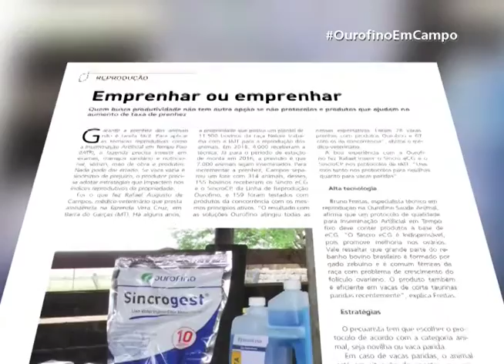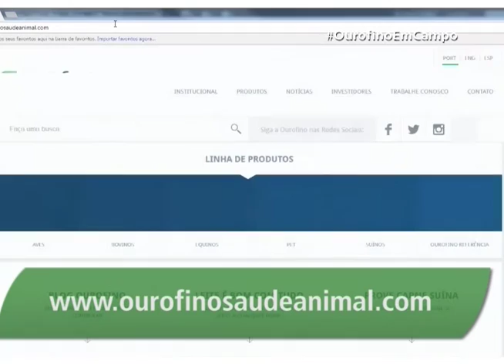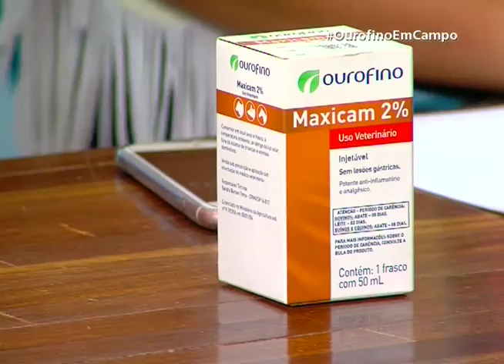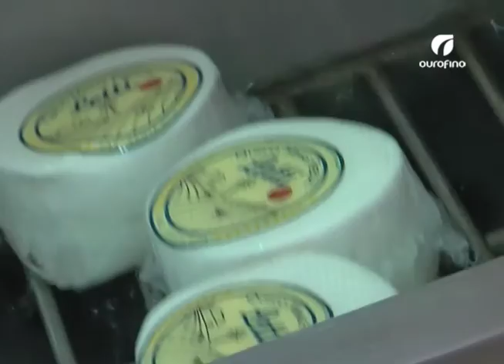Bem-estar em vacas leiteiras - Ourofino Em Campo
Bem-estar em vacas leiteiras é o assunto do Ourofino em Campo. No bate-papo participam o pecuarista da Agrindus, Roberto Jank Junior, e o médico-veterinário Gustavo Paranhos. Exibido em 17/03/2017
Destaque: Maxicam 2% (anti-inflamatório)